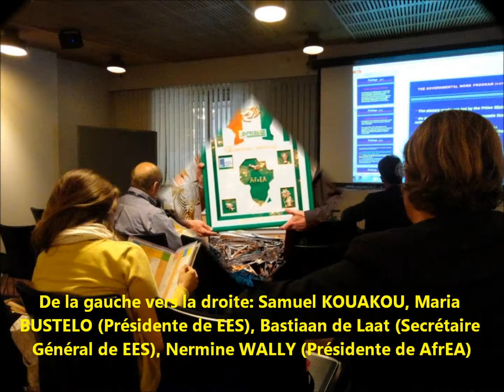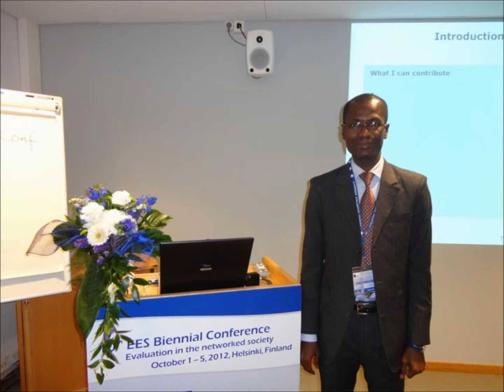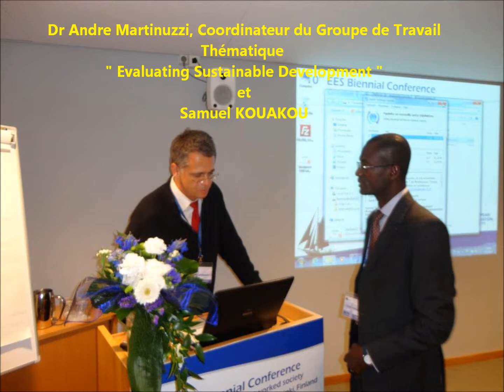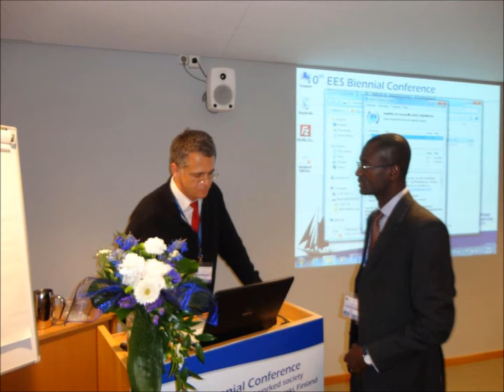Samuel KOUAKOU, Interview sur le thème : " LA CULTURE DU RESULTAT ", 1ère Partie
Émission " LES JEUNES PARLENT AU JEUNES ". Animation : LEBA Jean Stéphane (RADIO ESPÉRANCE), Côte d'Ivoire. Diffusée le jeudi 15 novembre 2012 à 19h00.